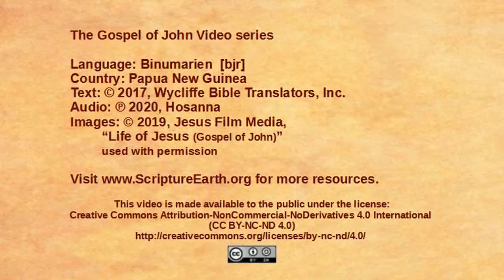Binumarien - John 16:5-33 “More teaching about the Holy Spirit” [bjr]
Scripture Videos from the Gospel of John in Binumarien of Papua New Guinea. [bjr]